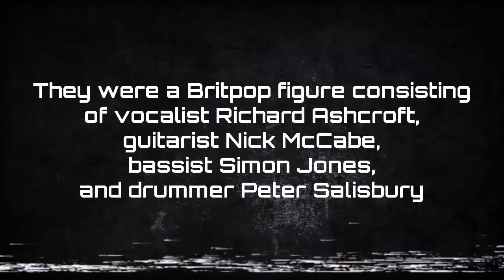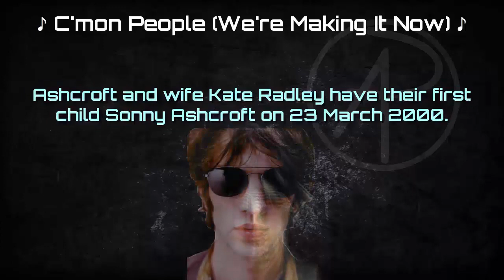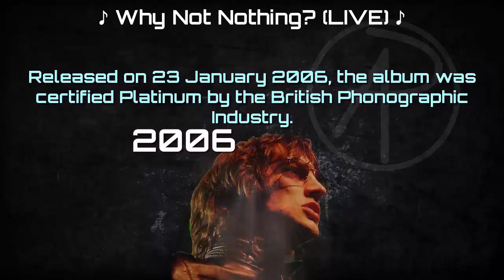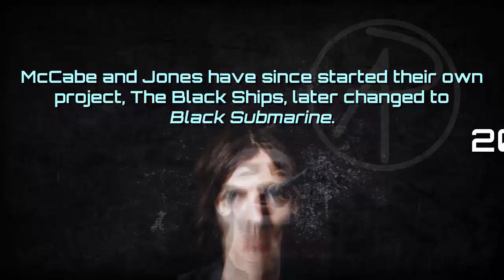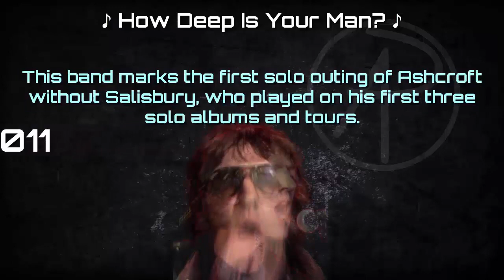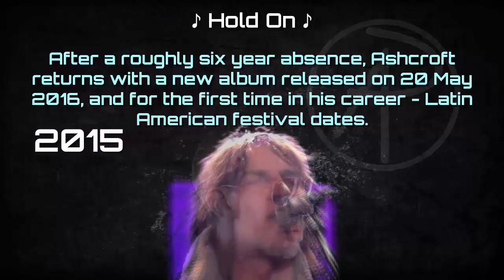The Verve - From Band to Solo: 1989-2021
Lately I've started to really like The Verve's music so I went ahead and made another transformation on what I believe is one of the greatest 90s bands of the Britpop era! This one is quite an interesting history... Took around 6 days to complete.